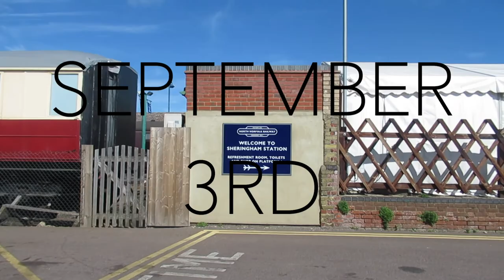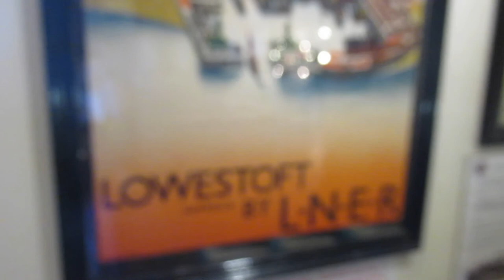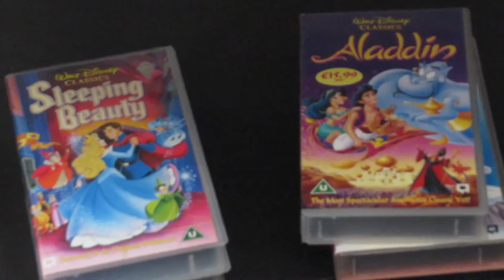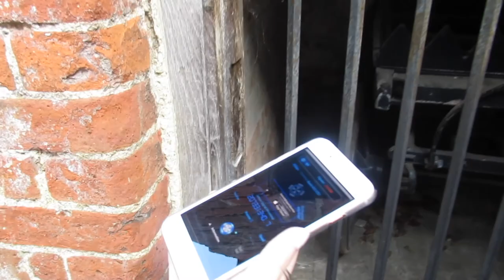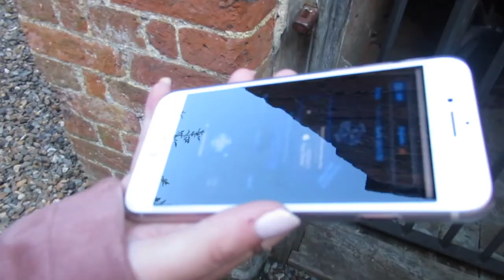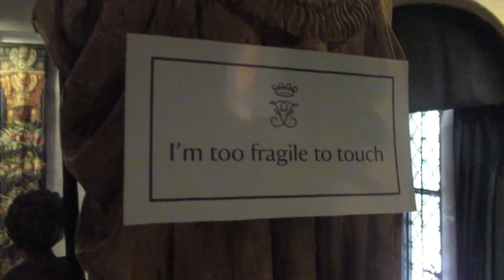Family Holiday looking for more Harry Potter!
Welcome to the September Vlog. Can't believe I've actually managed to keep this up!! Anyway, this month is a bit more exciting as my family came over to see me and we spent a week exploring my side of the country.
Belle
xoxo